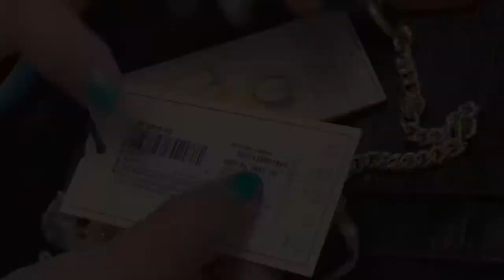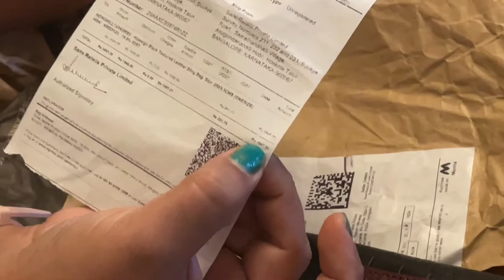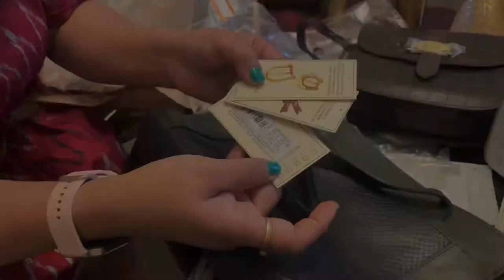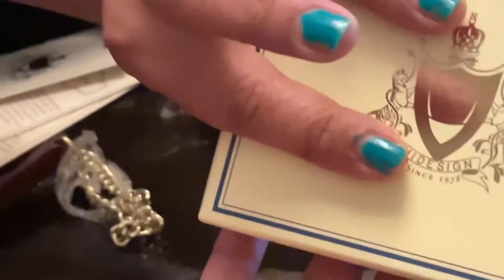HIDESIGN HANDBAGS AND WALLET REVIEW 2.0 || VLOG 37 || KIRTI’S VIBE LIFE